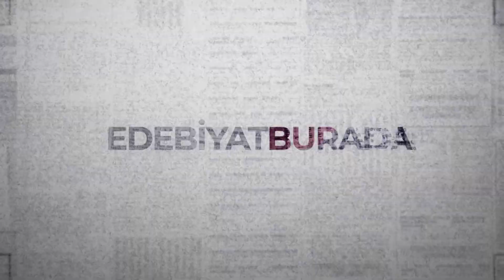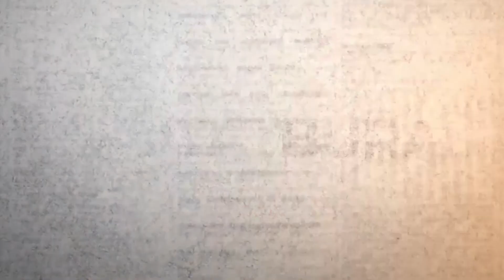İlk Kitap, Bölüm 4 - Merve Göntem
Herkese merhaba! İlk kitabı henüz yayımlanmış yazarlara yer verdiğimiz formatımız "İlk Kitap" dördüncü bölümüyle yayında!

Serkan Türk ve Merve Göntem, "Kurumuş Yeşil Bitkiler" üzerine sohbet ediyorlar.